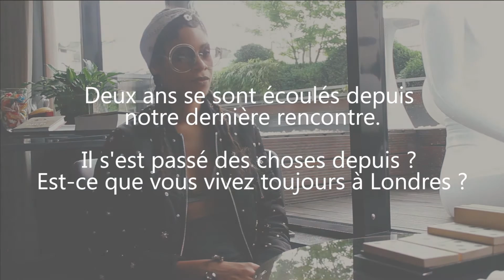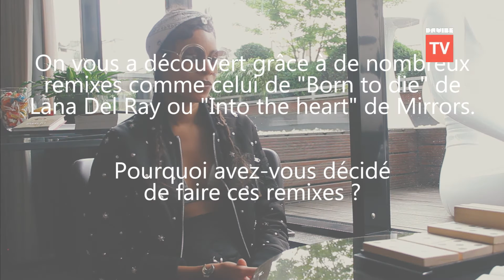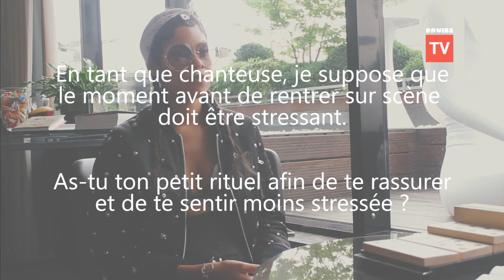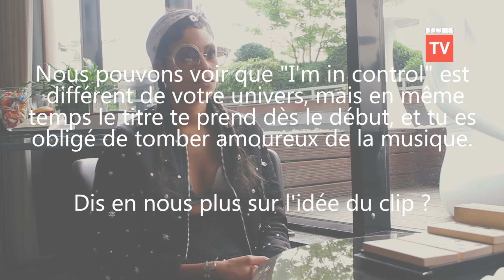INTERVIEW x ALUNAGEORGE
Âgée aujourd'hui de 28 ans, la belle Aluna Francis rencontre le producteur George Reid quatre auparavant alors que la chanteuse est encore membre du groupe My Toys Like Me.   Le courant passe instantanément et douze mois plus tard, les deux artistes se retrouvent nominés au Brit Awards pour leur premier album Body Music. Maintenant c'est au côté de ZHU, Skrillex, Diplo ou encore Popcan qu'AlunaGeorge excelle dans sa musique et nous fait danser. Mais avant de faire leur grand retour avec un second album, I remember, prévu pour cet été, c'est à l'hôtel Renaissance, rue Wagram, que la douce Aluna a accepté de discuter avec nous..